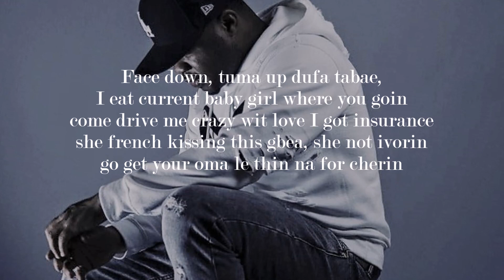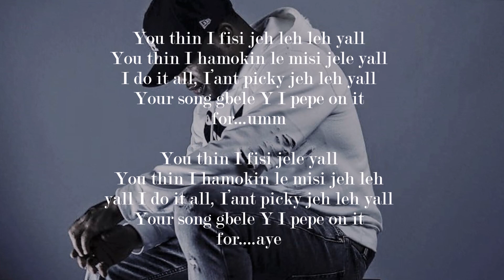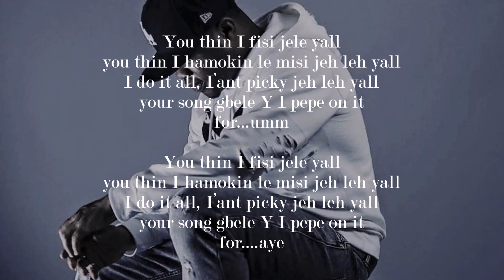Bucky Raw – Jeh Leh Y'all lyrics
@BuckyRaw Offical